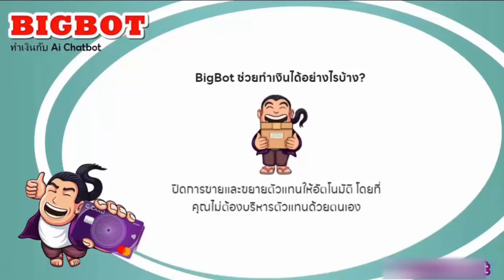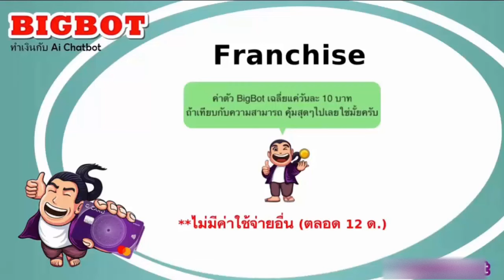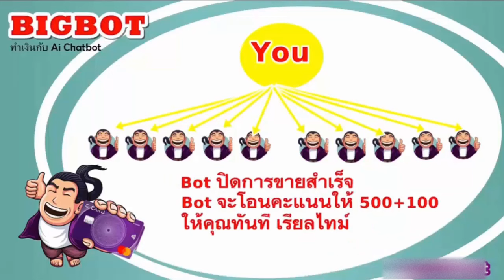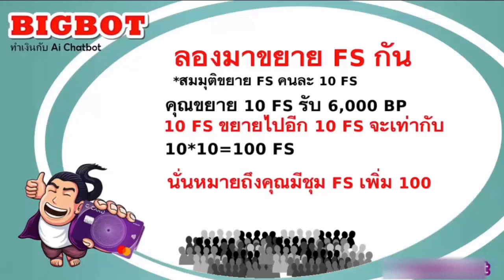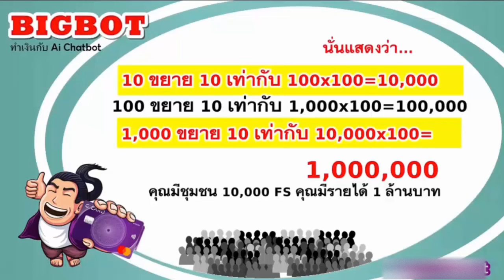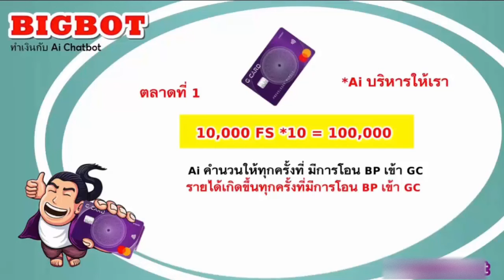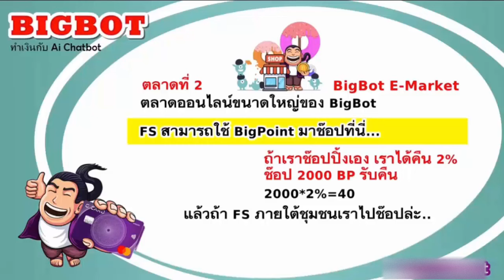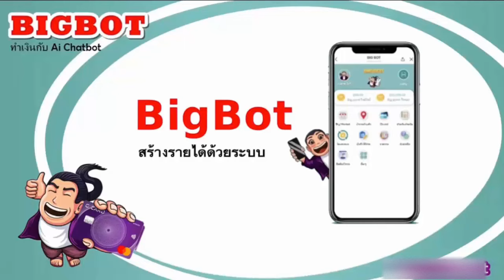[ฉบับเต็ม] สร้างรายได้จาก แฟรนไชส์ Ai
**แก้ไข รายได้เติมเงินเข้าบัตร GCard ของสมาชิกในชุมชน เพิ่มเป็น 0.5%
**ข้อมูลมีการ อัพเดท**
ศึกษาข้อมูลอัตโนมัติจาก Bot Ai
Line : @aibigbot (มี@ด้วย)

BigBot คือ แฟรนไชส์ ตลาดออนไลน์ที่ขยายตลาดบนมือถือมีตลาดขนาดใหญ่3ตลาด
++ตลาดที่ 1 ตลาดมาสเตอร์การ์ดที่เชื่อมต่อกับบัตรมาสเตอร์การ์ดและมีร้านค้าให้บริการกับผู้ถือบัตรอยู่ทั่วโลกถึง 30ล้าน ร้านค้าทำให้คุณได้เสมือนเป็นเจ้าของตลาดขนาดใหญ่แห่งนี้

++ตลาดที่ 2 ร้านค้า Big Shop มีระบบ BigBot Ai ช่วยนำทางไปยังร้านค้าที่เข้าร่วมที่เป็นร้านค้าและกระจายอยู่ทั่วประเทศ

++ตลาดที่ 3 Big Market ตลาดออนไลน์บนมือถือที่มีระบบBigBot Ai ช่วยคุณในการค้นหาสินค้าและบริการที่คุณต้องการอยู่มากมายในตลาดออนไลน์แห่งนี้และเปิดโอกาสให้ผู้ประกอบการที่มีสินค้าสามารถนำสินค้ามาขายได้